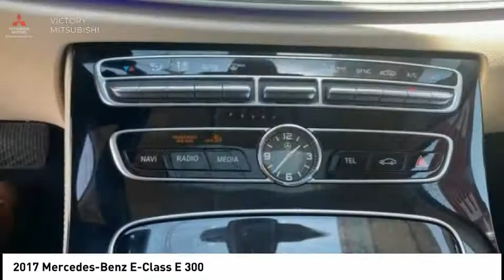2017 Mercedes-Benz E-Class Bronx NY 4392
2017 Mercedes-Benz E-Class E 300

Victory Mitsubishi
4070 Boston Road

Welcome to Victory Mitsubishi! We offer a combined inventory of 400 cars new and pre-owned vehicles and all come with a quality assurance inspection also our new cars have an unprecedented 10 year 100k mile warranty we also have vehicles car for any want or purpose. Come in to test drive this Mercedes-Benz E-Class E 300 today! *, 4MATIC.brbr2017 Mercedes-Benz E-Class E 300 4MATIC Gray 4D Sedan Save yourself Time and Money - Fill out a credit application online at victorymitsubishi.com and get pre-APPROVED! Same day delivery. View our entire inventory by visiting our virtual showroom at victorymitsubishi.com - Only 2 blocks away from Exit 13 off I-95 or Minutes from exit 7 on the Hutchinson Parkway. While we make every effort to ensure the data listed here is correct, there may be instances where the pricing, options or vehicle features may be listed incorrectly. Dealer cannot be held liable for data that is listed incorrectly. Visit Victory Mitsubishi online at victorymitsubishi.com to see more pictures of this vehicle or call us at today to schedule your test drive. please refer to dealers website for exact pricing and for any incentives that we my apply!br*